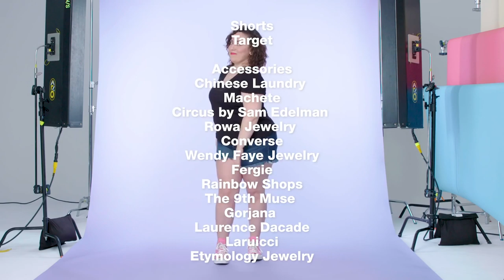大腿內側摩擦好困擾？不同身型女孩試穿「牛仔短褲」：「擦上除臭劑就好！」｜Vogue Taiwan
不同身型女孩試穿同款「牛仔短褲」！
如何從反對派變支持短褲派？
分享穿短褲會有的困擾和解決方式！

【追蹤 VOGUE TAIWAN】
★LINE：VogueTaiwan